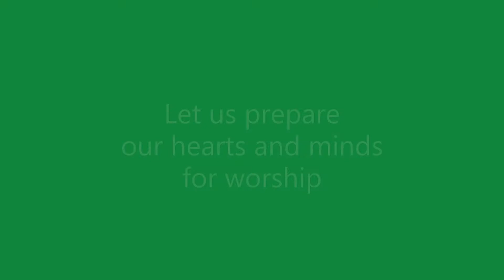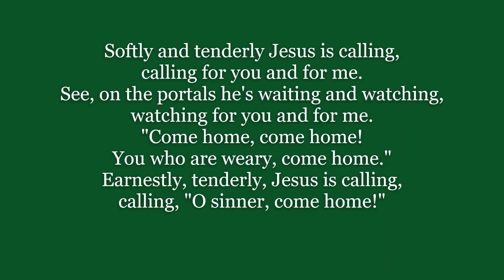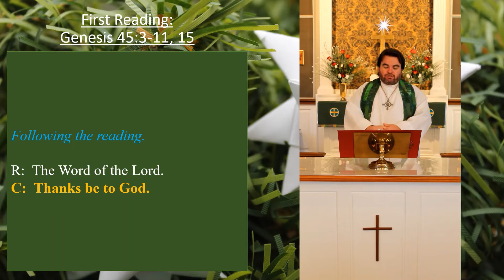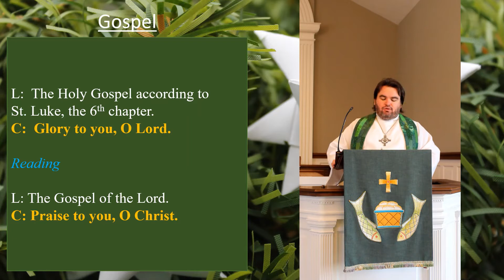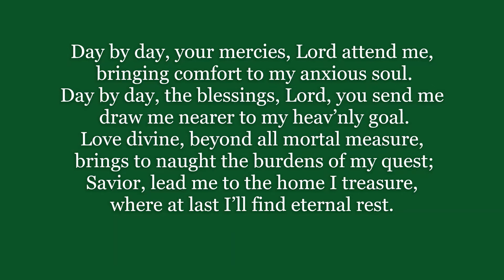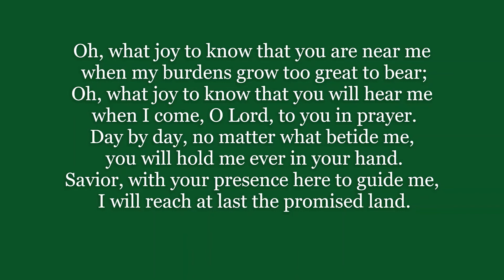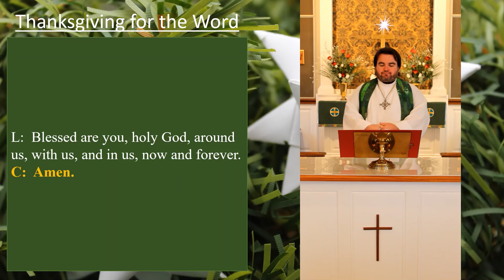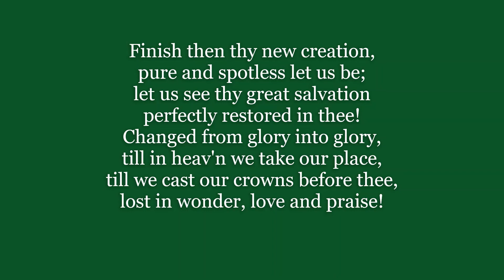Seventh Sunday after Epiphany - February 20, 2022 - Worship